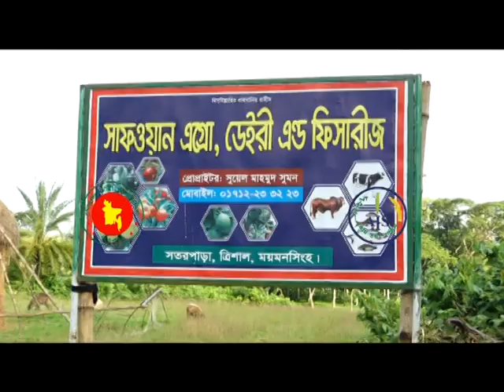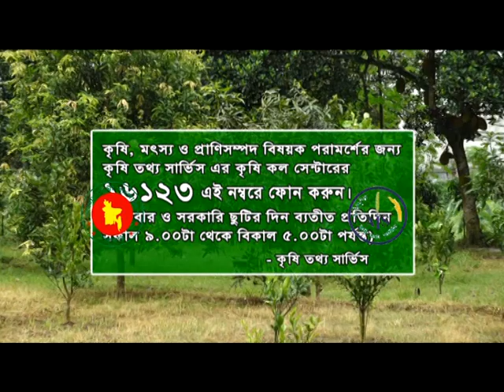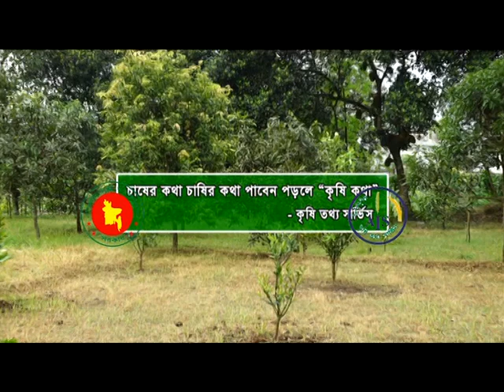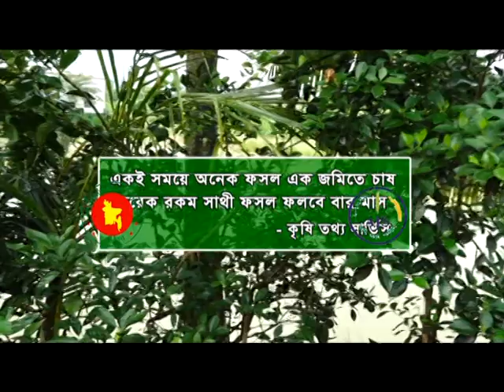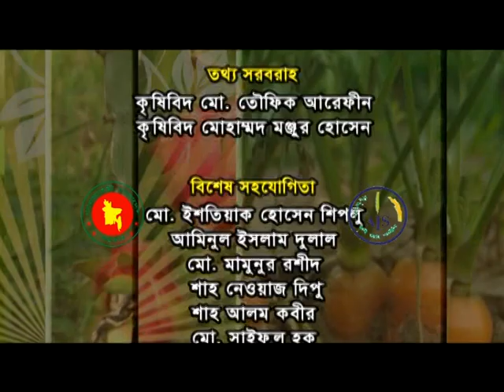Banglar Krishi Episode no 1318 Misro Fol Bagan Trishal Mymonsingh 24 September 2020